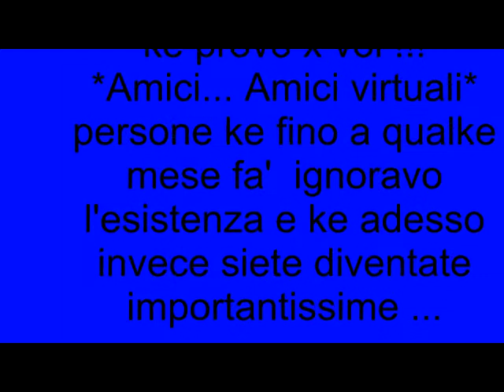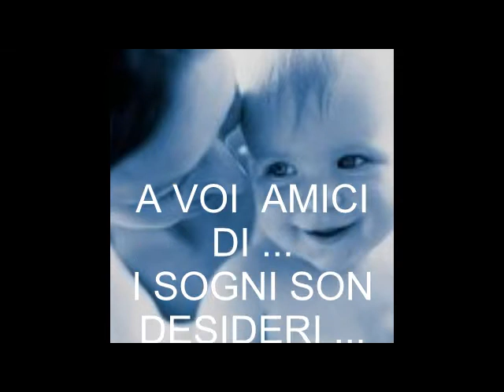UN ANNO INSIEME ❤ I SOGNI SON DESIDERI ❤ 1 luglio 2010 \ 2011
1 luglio 2010 \ 2011 ______ ❤
Buon Compleanno by ___________Giu' !